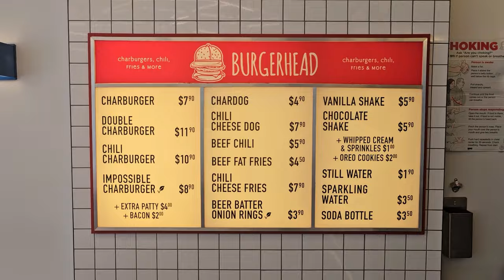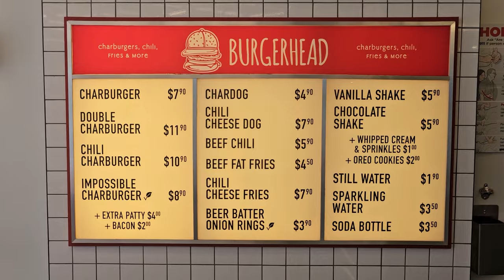A Die-Hard Knicks Fan Makes One Of The Best Burgers In NYC | Knicks N The City Ep. 1